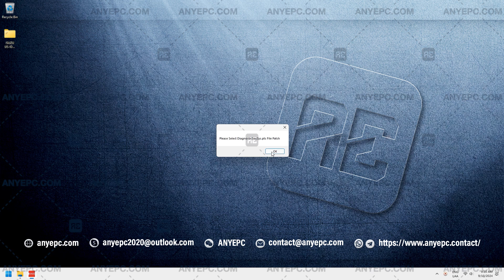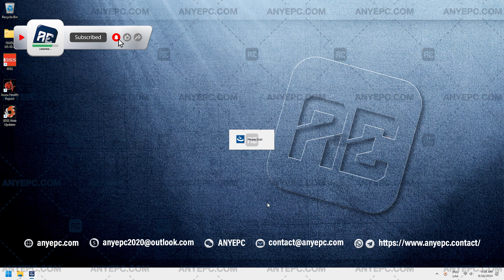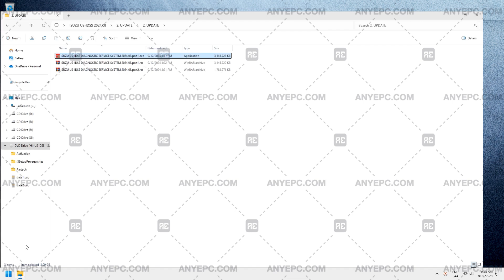ISUZU US-IDSS 2024.08 | INSTALLATION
IDSS diagnoses Isuzu equipment, provides recommendations for collecting information, and supports vehicle engine and controller systems.

⭐ Update: 2024.08
⭐ Language: English.